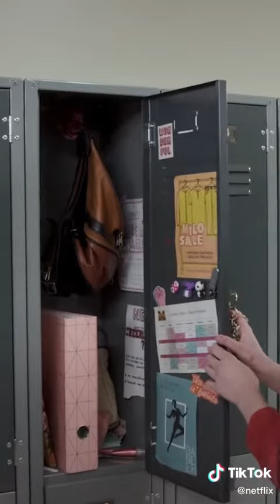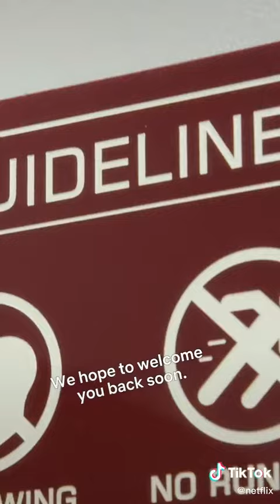Behind the scenes with besties Aimee & Maeve (aka Aimee & Emma)